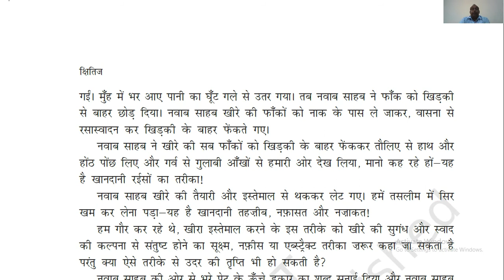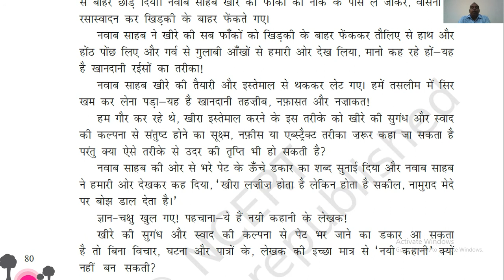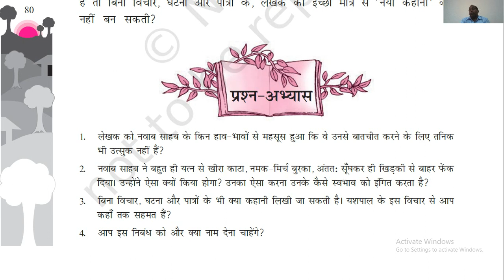Class X-Hindi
Chapter-12(part-III)